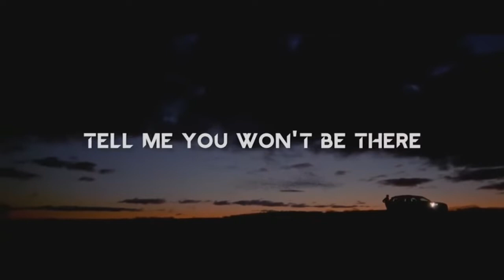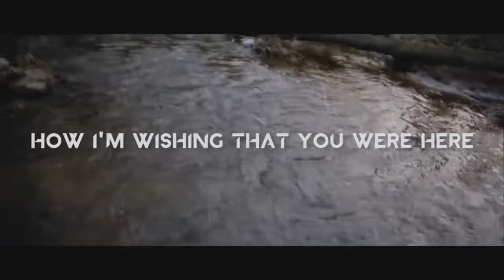Avicii-Without You (B.A.C.H.O Remix)